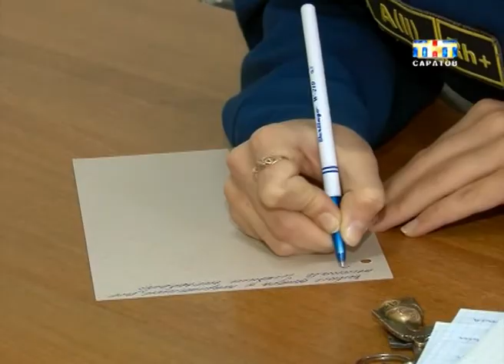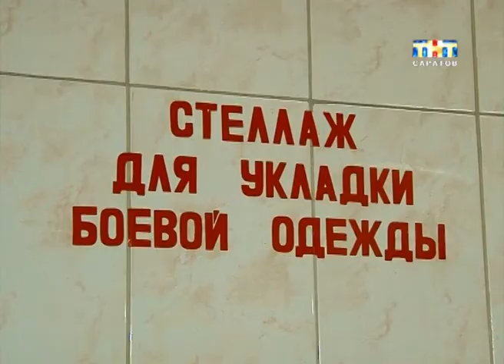Акция "Человек года-2016". Анна Стародымова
Полторы тысячи голосов. Второй тур акции "Человек года" продолжается. Вместе с вами мы выбираем того, кем Саратов мог бы гордиться. Люди, совершившие героические поступки, добившиеся высоких результатов или просто отдавшие десятки лет своей профессии. Все они достойны побороться за звание "Человек года" в нашей ежегодной акции.